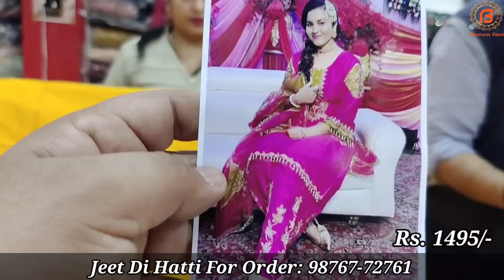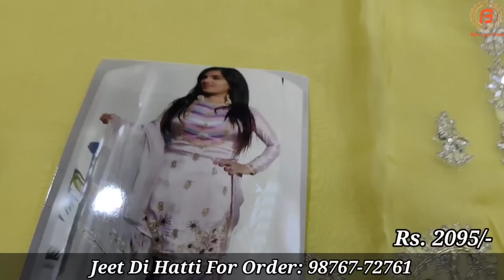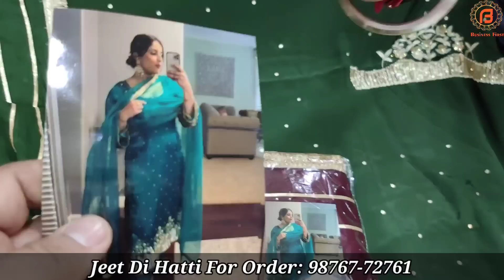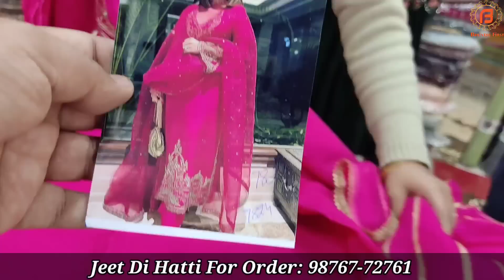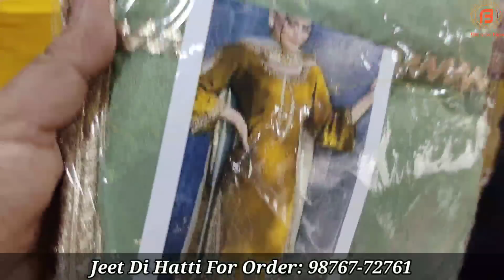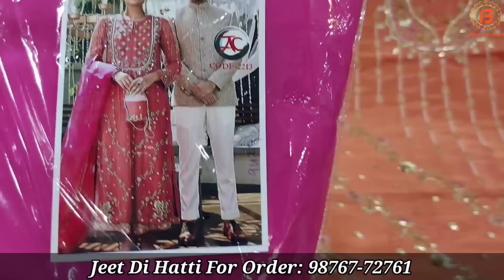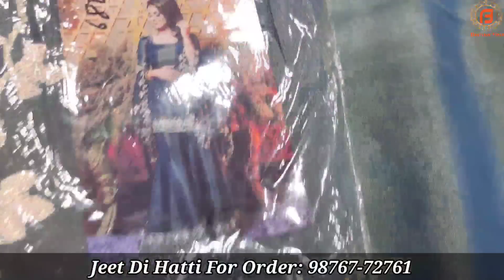Samrala Special | ऐसे ऐसे सूट लाया हूं कि कसम से मजा आ जायेगा | Jeet Di Hatti Special Video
आपको हमारे चैनल के Video का नोटिफिकेशन नहीं मिलता ?
कोई बात नहीं।  अब जुड़िए हमारे साथ Whats Appऔर पाए हर वीडियो का Notification
बस Click करे नीचे दिए गए  Whats App Link पर |
कृपया धयान दे  :  इन Groups में सिर्फ हमारे Channel "Business first "पर Upload होने वाली Videos का Link ही Share किया जायेगा तो आप  इन Groups  को सिर्फ तभी Join  करे  अगर आप हमारे Video के Notification पाना चाहते हैं |
विशेष सूचना : एक वयक्ति सिर्फ एक ही Group Join करे

Shop Address-
Name :
Address :
या फिर आप Phone करे

Camera :-
Camera 2 Used For Video : Sony A 6400
Camera 3 Used For Video : Canon 200D